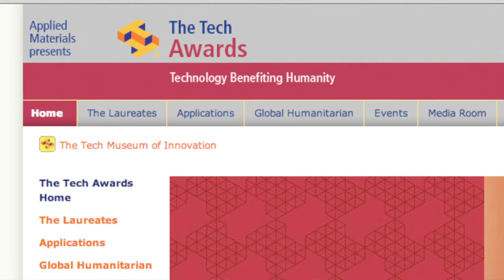Dean Kamen Recipient of the James C. Morgan Global Humanitarian Award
Dean Kamen, holder of nearly 500 U.S. and foreign patents for medical devices that have expanded the frontiers of healthcare worldwide, and founder of FIRST®, an organization dedicated to motivating youth to understand science and technology, has been named the tenth recipient of the James C. Morgan Global Humanitarian Award.

Kamen's DEKA Research & Development Corporation is responsible for breakthrough inventions in medicine and clean energy in addition to providing research for major corporate clients. While an undergraduate, Kamen developed the first portable infusion device to deliver drug treatments that previously required round-the-clock hospital care. Through DEKA, Kamen developed a portable dialysis machine, a vascular stent, and the iBOT -- a motorized wheelchair that climbs stairs. Kamen also led teams in the development of devices such as the Segway® Human Transporter, an insulin pump for diabetics, portable energy and water purification devices for the developing world, and a prosthetic arm for maimed soldiers.

Founded in 1989 by Kamen, FIRST® (For Inspiration and Recognition of Science and Technology), is dedicated to motivating the next generation to understand, use and enjoy science and technology. This year FIRST will serve more than 300,000 young people, ages 6 to 18, in more than 60 countries around the globe. High-school-aged participants are eligible to apply for more than $16 million in scholarships from leading colleges, universities, and corporations. Studies have shown that FIRST alumni are highly motivated to pursue careers in science and engineering, thus fulfilling Kamen's goal of inspiring the next generation of technological leaders. Kamen will accept the award in Silicon Valley at the Santa Clara Convention Center on Thursday, November 14, 2013 during The Tech Awards gala, presented by Applied Materials. Annually, more than 1,400 esteemed innovators in the technology industry gather at the formal charity event to celebrate the power of technology to address global challenges and benefit humanity. The gala also recognizes 10 technologists, educators, scientists and entrepreneurs who are using technology to improve our world.